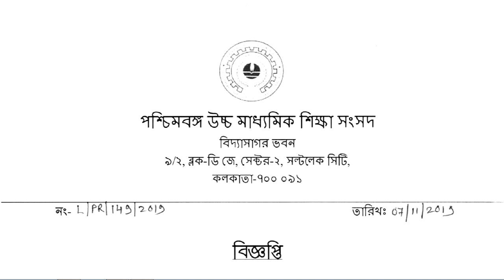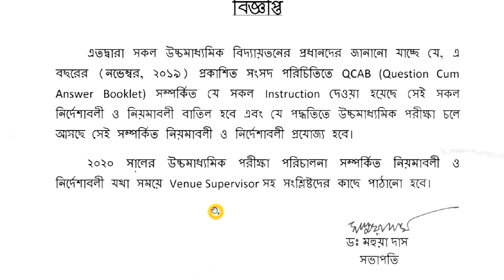উচ্চমাধ্যমিক ২০২০ সংসদ থেকে আজ গুরুত্বপূর্ণ নির্দেশ দেওয়া হল, সকলে জেনে রাখুন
Higher Secondary 2020 Notification,
Date : 07/11/2019